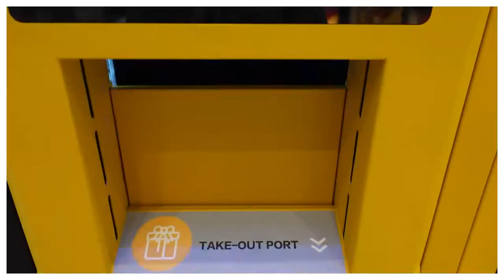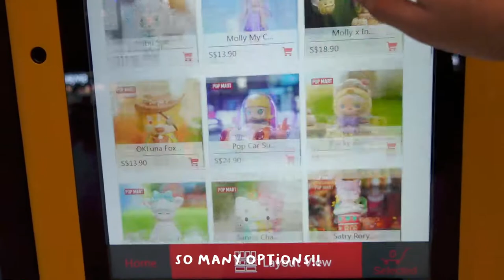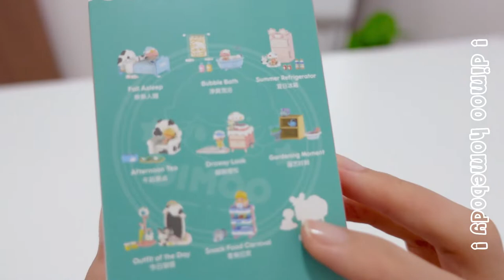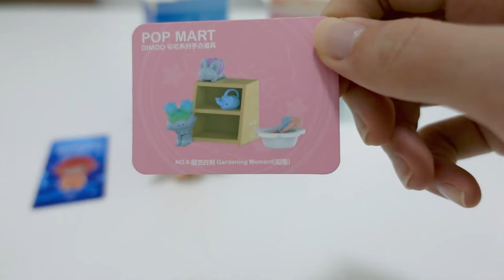vlog: popmart roboshop blindbox unboxing, creamier, sukiya, castlery